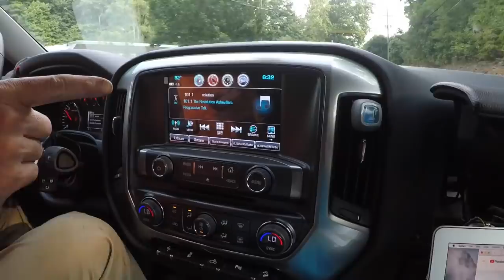Lawn care and landscaping ~ How do you get caught up from days of rain?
Happy's Lawn Care explains how we get back on schedule after rain.  Keep the communication tight with clients.  Bee Happy!